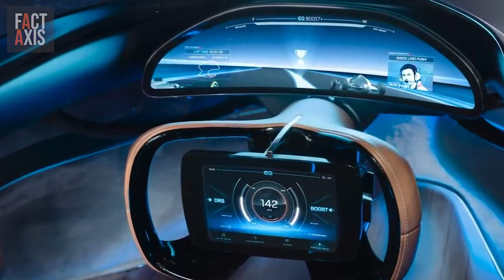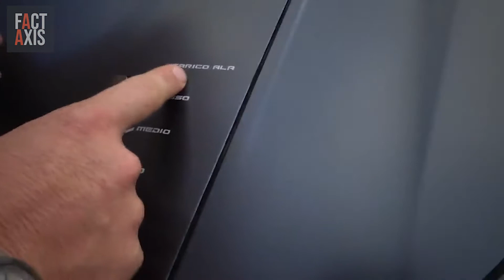Top 10 Craziest Concept Cars 2020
Today, we're going to look at the top 10 craziest concept cars 2020! From Mercedes to Toyota, the futuristic and amazing concept cars displayed are absolute incredible feats worth checking out!

Electric cars are quickly becoming the future of the auto industry, and every year we see automakers add more electric vehicles to their lineup. Each electric vehicle, from concept car to launching production, is being designed with electric motors, batteries, transmission, brakes, and other components. All of these components are electric powered, which is a huge step forward in terms of safety, energy efficiency, and cost effectiveness. These cars have a wide range of uses ranging from city to country travel and beyond.

Recently, Mercedes-Benz added two electric super sports cars to its lineup of models. These vehicles were unveiled at the Geneva Motor Show in Switzerland. The vehicle in question is called the Visionnaire and features both a gas and electric hybrid powertrain. It is powered by a gasoline engine to provide power for the electric motor, which is mounted on the rear bumper and drives the transmission. The electric motor is powered by two electric motors connected to a generator and runs through an inverter to generate the needed electric power. In addition to the gas engine powering the electric motor, the super sports car also has a turbocharged gasoline engine.

While the Mercedes Benz Visionnaire is one of the first electric super sports cars to hit the market, the company hopes to launch many more in the near future. Future electric vehicles from Mercedes Benz will have multiple drive modes and different sizes and styles of battery packs. Some of these cars will be smaller and more compact, while others will be much larger and feature larger batteries. As long as electric cars remain a niche market, the auto manufacturers will continue to innovate, but for now, Mercedes is setting the benchmark for the future of the auto industry with its electric super sports cars.

If we are to talk about the future of cars, then it is obvious that we have to discuss the futuristic cars that we have been discussing for a long time now. In fact, when talking about the future of cars, we can never ignore the Koenigsegg One: One. When this supercar was released, it instantly became a hot sensation, thanks to its incredible acceleration and its incredible top speed of over 273 mph. Since this supercar was launched in 2020, it has become the fastest car ever on the market, as well as the first car ever to break the sound barrier. However, if we take a closer look at what makes this car so unique, we will come to know that it really is a supercar.

The Koenigsegg One is actually a very different vehicle from the normal supercars available in the market. For one, this supercar is one of the few to feature an air suspension system, which is very important because the air suspension system allows you to enjoy a more dynamic ride with the help of powerful down force and hence a lot of speed. This air suspension system allows the air to travel over the wheels, which helps reduce the friction and thus the sound. This air suspension system also allows the air to go through all three wheels of the car, thereby allowing it to grip the road better and thus improve the handling. This is why this supercar is considered to be so much unique compared to other supercars available in the market. Also, the air intake system of the Koenigsegg is unique. This system allows the air to travel over the entire body of the car in order to reduce the noise emitted.

These futuristic cars also feature some really neat features that are very interesting to look at. The Koenigsegg Omission kit is very useful. With this kit, you can install the Koenigsegg Omission software, which is designed to turn off the exhaust system without removing the muffler or the tail pipes. There is also the Koenigsegg Boost Delay software, which allows the system to turn off the fuel injection only after it has finished working on the turbo. The Koenigsegg Exhaust Plus is another interesting component, which is very beneficial, allowing the exhaust to stay on the intake side pipes without having to remove them. Other than that, there is also the Koenigseg SE3 radio, which is an audio system that is used to control the radio and the climate system of the car.

Fact Axis is designed to bring you the most amazing top 10 videos! We specialize in top 5, amazing top 10, list videos, trivia and more. We're not another Bright Side, mostamazingtop10 or even watchmojo, but we do provide you with some incredible top 10 and top 5 entertainment. So, if you're a total top 10 nerd and want to binge on some amazing and interesting facts, look no further. Fact Axis has you covered.